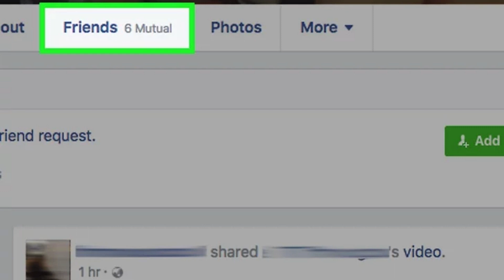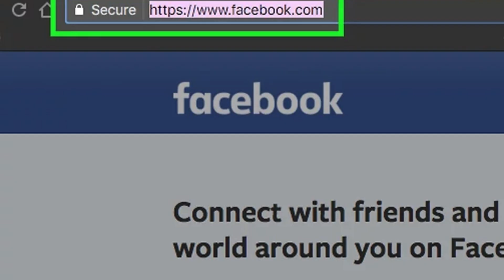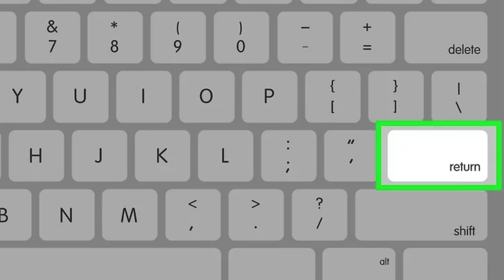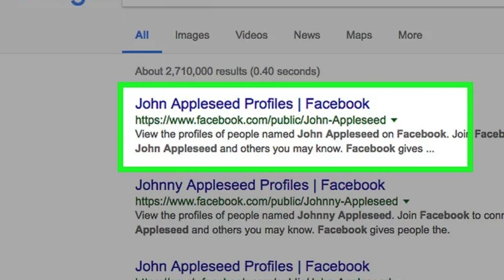Cách để xem 1 tài khoản facebook bị chặn | WikiHow Tiếng Việt | Vietnamese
Bài viết này sẽ hướng dẫn bạn cách xem các thông tin ở chế độ công khai của một tài khoản Facebook chặn bạn hoặc bị bạn chặn. Tuy nhiên, khi đã bị chặn thì bạn không thể dùng ứng dụng Facebook để xem trang cá nhân của người khác được mà phải dùng cách khác.